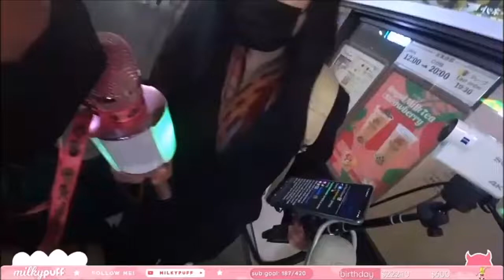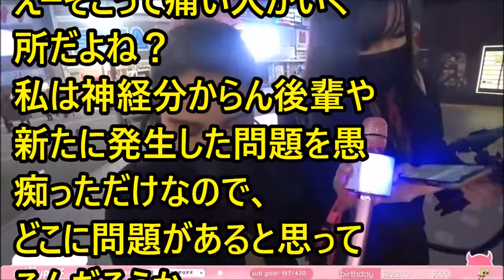forever with you# 51087